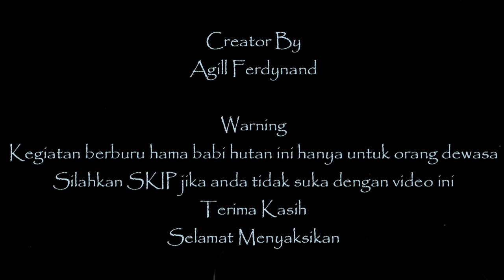Kompilasi Video Head Shoot Hama Babi Hutan Di Bulan Agustus 2021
Pemburu Malam